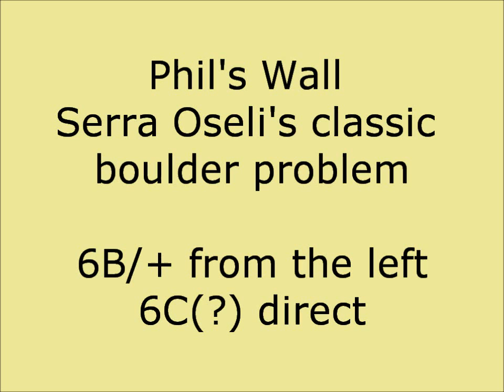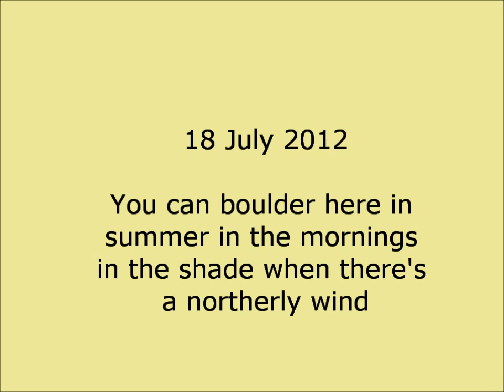Sardinia boulder Phil's Wall Serra Oseli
Peter climbs Serra Oseli's most famous and classic problem, Phil's Wall. 6B/+ starting on the left, the easiest way; 6C he thinks direct. Even in July with 30°C+ in the coast, here at 800 m in the shade, with a bit of Mistral, the crimps are OK -:) Sorry,  the camera was on Continuous Auto Focus for mountain biking...